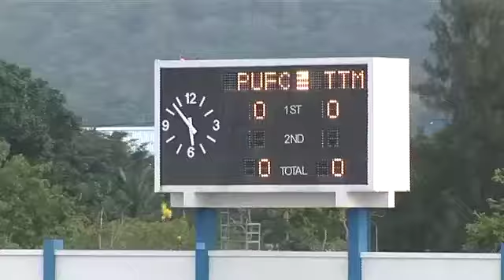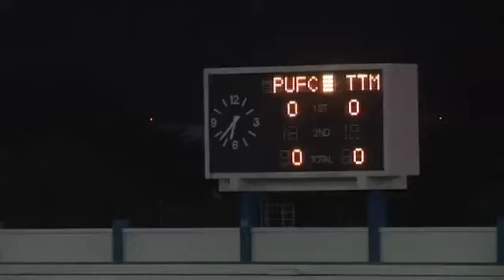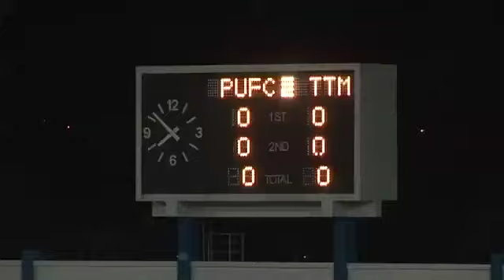อินทรีเพื่อนตำรวจ ทีทีเอ็ม เชียงใหม่ 18 03 55